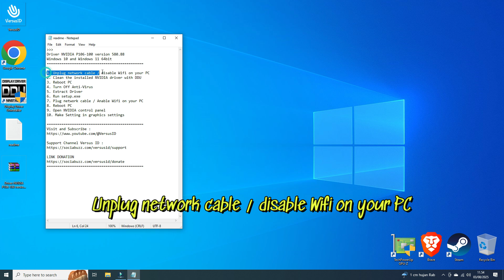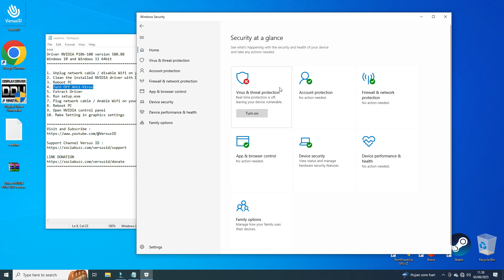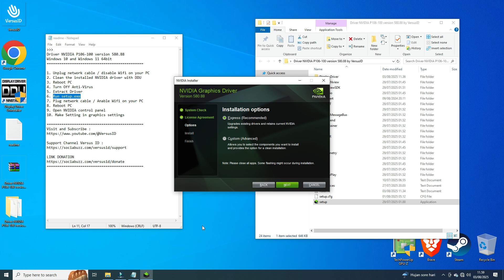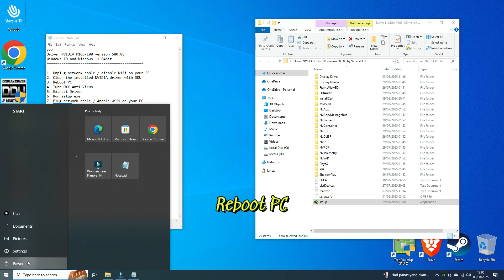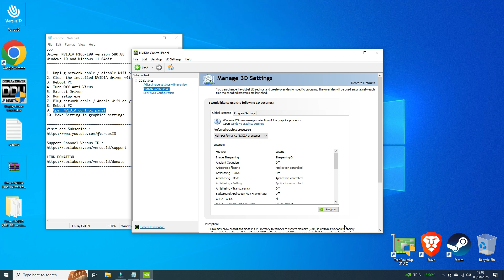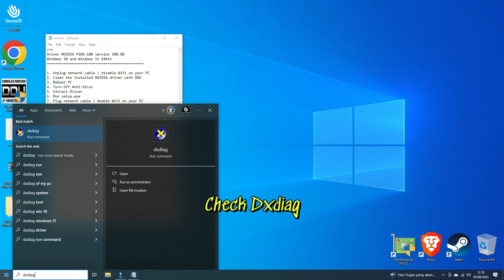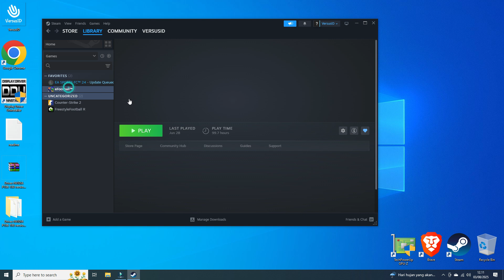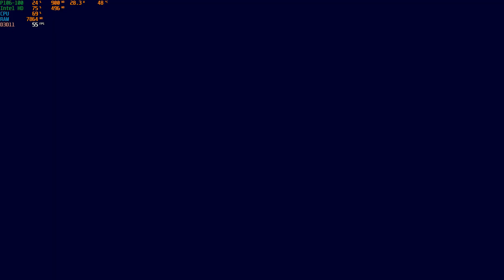Cara Install Driver Update NVIDIA P106-100 Versi 580.88 | VGA Mining for Gaming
Cara Install
Driver Update NVIDIA P106-100 Version 580.88
VGA Mining for Gaming
Support Device :
P102-100
P104-100
P104-101
P106-090
P106-100

Daftar Driver :
System:
Windows 10 64 bit
Driver NVIDIA Version 580.88
Asus B150i Pro Gaming
16 GB RAM DDR4 2666 Mhz
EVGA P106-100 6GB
M.2 Adata 128 GB
GAMEMAX GE-450 (450W)
Track: NCS: NCS X Geometry Dash Album Mix